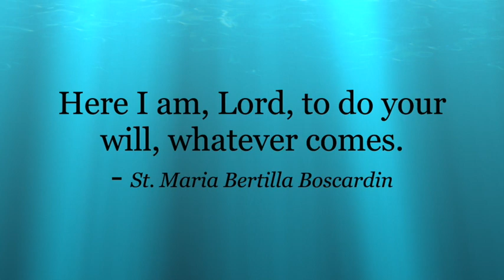St. Maria Bertilla Boscardin, Daily Saint, October 20, Italian nun and nurse,Sisters of St Dorothy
October 20  - St. Maria Bertilla Boscardin, Italian nurse and nun, devoted her life to sick children and victims of war.

Watch the 2 minute YouTube link to find out more about this simple saint who suffered much cruelty and rejection in life.

St. Maria Bertilla Boscardin, , pray for us 🙏🏼